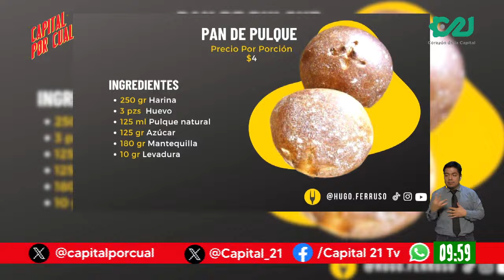Platillos voladores: Prepara un delicioso pan de pulque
Un delicioso postre con la "bebida de los Dioses" 🤤

El chef Hugo Ferruso 👨🏽‍🍳 nos enseñó a preparar desde cero un rico pan de pulque 🍞

Sigue la receta en CapitalPorCual con Fernanda Tapia Original y Ciriaco El Charro